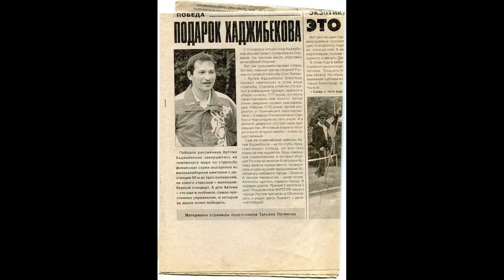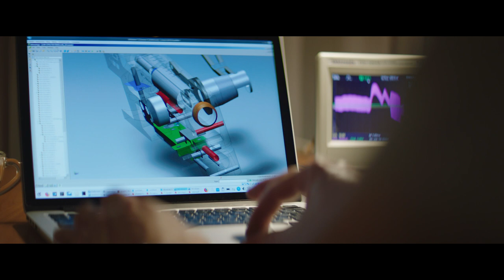SCATT shooting trainers